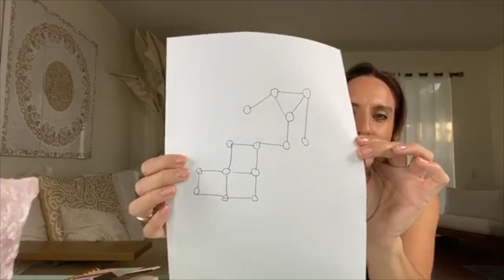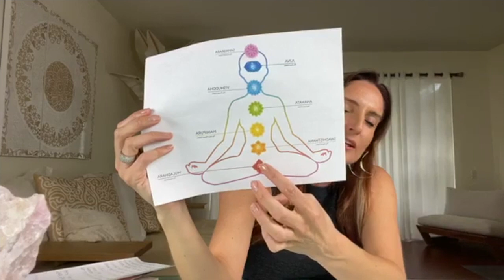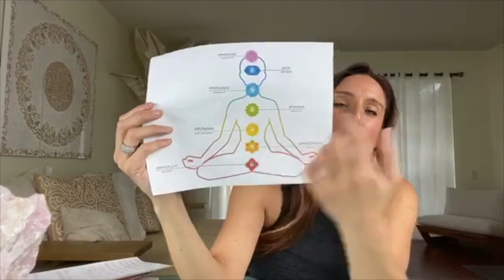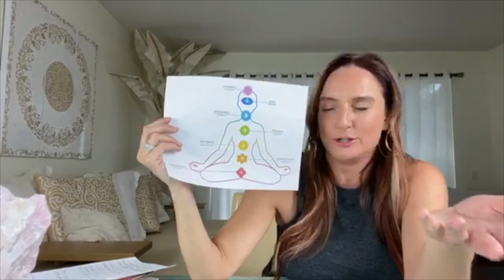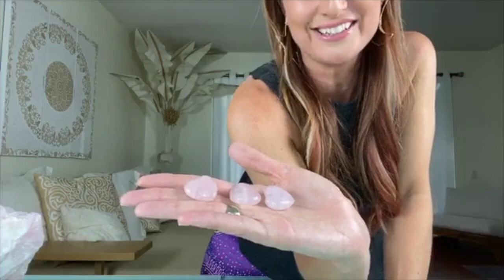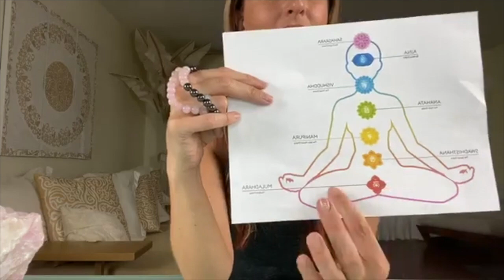Intro to Crystals with Michelle Ruiz ERYT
This video offers everything you need to know if you are new to Crystals!

This is a FaceBook Live  session that I hosted in my private FaceBook Group during the first month of quarantine in 2020. Since this video was published, I have continued to host live crystal shows every week and our community has grown to over 1,000 members and viewers!

My husband and I now have an online crystal shop and host workshops and private virtual parties for friends around the world every week.

I wanted to share this very first video that we ever did - not just because it is informative but because it is a sweet reminder that beautiful things can be born from difficult times.

Never Stop Dreaming! ❤ ℳ